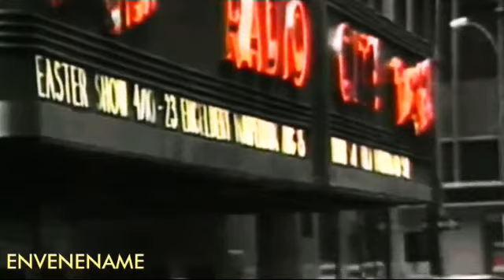envenenarme - los alfa 8